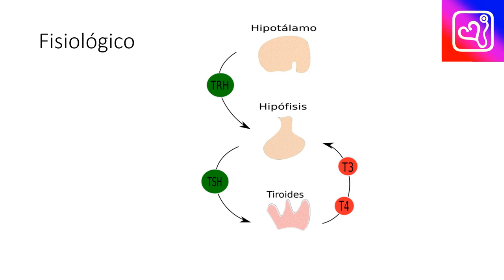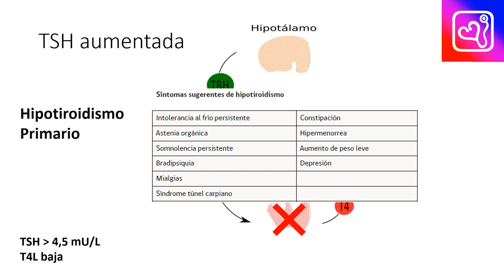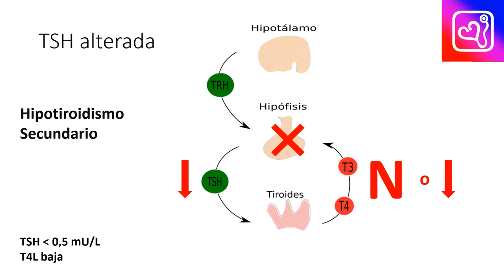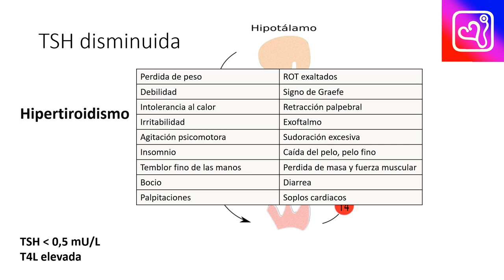Alteración del Perfil Tiroideo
Clase: Tiroides
Ayudantía: Medicina Interna I MED
Carrera y año: 2020 - Medicina